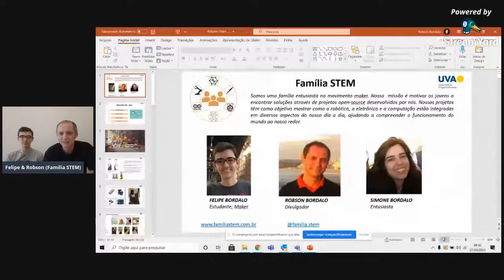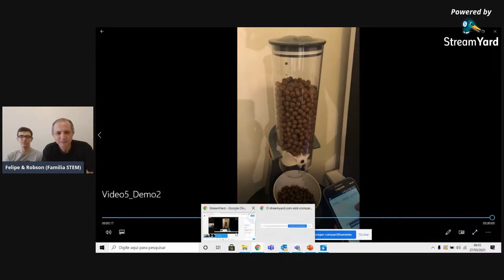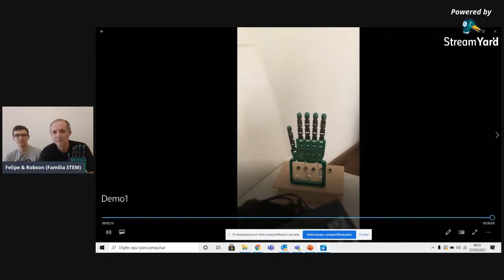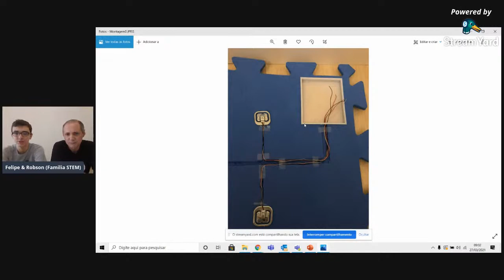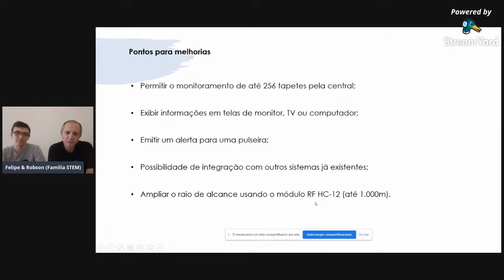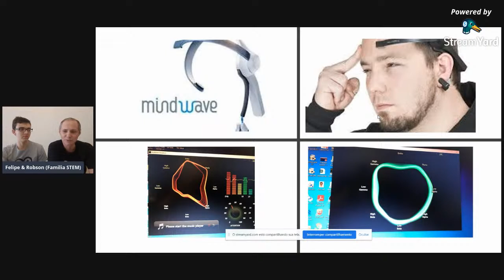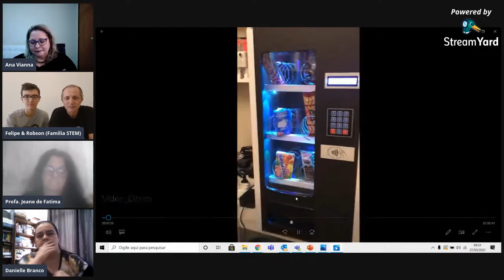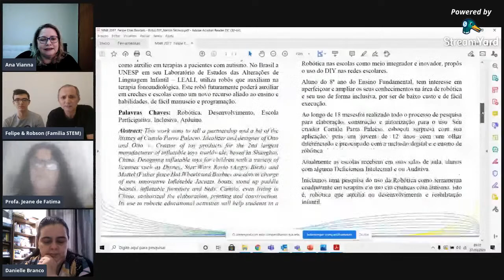Do Arduino ao MVP: o que fazer? - Arduino Day 2021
Arduino Day 2021 UVA / RJ.

O Arduino Day vai muito mais além do que festejar um simples aniversário do Arduino. É uma celebração da Comunidade Arduino e suas conquistas. A criatividade e inovação é o combustível que motiva diversos usuários em diferentes áreas (ciências humanas, ciências exatas) a experimentar, construir projetos incríveis, ultrapassar os limites do hardware e software de código aberto e ter um impacto positivo na vida das pessoas.

A Família Steam vem para mostrar um pouco do que é desenvolver projetos, desde simples até mais robustos, através do uso do Arduino. Uma maneira simples e uma enorme contribuição para todos.

A RedBone UVABots é uma equipe acadêmica da Universidade Veiga de Almeida - UVA, que tem como objetivo explorar o mundo de competições de robótica, jogos digitais e hackathons, sempre buscando e desenvolvendo soluções inovadoras e tecnológicas.